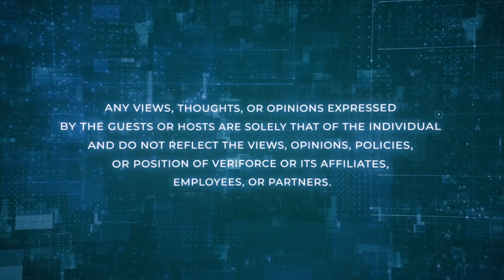Unexpected Weather Events Are Now To Be Expected | The Risk Matrix Podcast by Veriforce - Episode 13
The Risk Matrix is your premier destination for insightful discussions on risk management and health and safety, with captivating topics, insightful strategies, and more. Hosted by James Junkin MS, CSP, MSP, SMS, ASP, CSHO Chief Executive Officer at Mariner-Gulf Consulting & Services, Veriforce Master Trainer, and Chairman of the Veriforce Strategic Advisory Board and Dr. L.F. Martin, PhD, MBA, PMP, CIH, CSP, a Technical Expert in Health and Safety, Industrial Hygiene, Risk, Auditing/Inspection, and ESG.

Veriforce® is a recognized leader in delivering comprehensive, integrated supply chain risk management solutions that help bring workers home safely and optimize business performance. The company’s SaaS safety and compliance platform, data integrity and verification practices, and standardized safety training programs empower leading organizations to drive safety and compliance into their supply chains and down to the worker level.

As the world’s largest supply chain risk management network, Veriforce partners with over 3,200 hiring companies in over 130 countries, serving more than 80,000 contractors, over 7,000 authorized instructors and evaluators, and millions of individual workers. This network makes Veriforce the preferred partner for companies that strive to ensure a safe, qualified third-party workforce. Company offices are in the U.S., Canada, South Africa, and the United Kingdom.